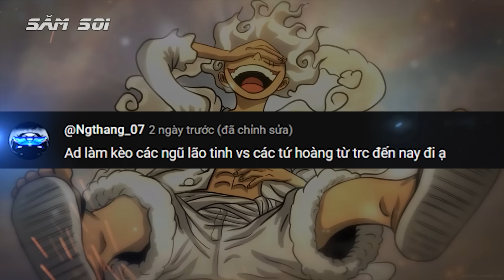So Sánh Haki vs Trái Ác Quỷ, Đâu Mới Là Sức Mạnh Tối Thượng One Piece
Vào giai đoạn trước time skip thì fan one piece ai ai cũng muốn sở hữu trái ác quỷ cho riêng minh, đặc biệt là trái ác quỷ hệ logia tối thượng, nhưng sau quãng thời gian tập luyện cùng luffy và sư phụ rayleigh thì Haki lại lên ngôi, là thứ sức mạnh người người nhà nhà thèm khát.
Để làm sáng tỏ hơn vấn đề này chúng ta hãy thử đặt lên bàn cân với việc so sánh haki vs trái cá quỷ, đâu mới là sức mạnh tối thượng nhất one piece